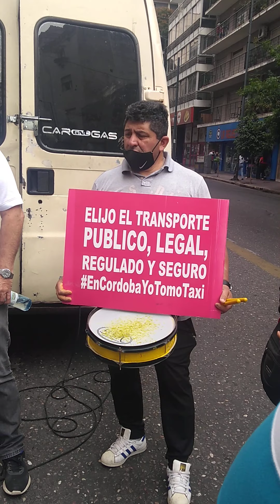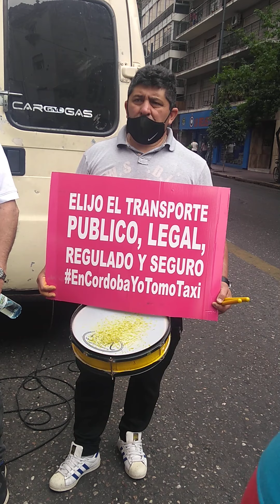Compañero Miguel Arias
Paro y Movilización del TAXI miércoles 14/10